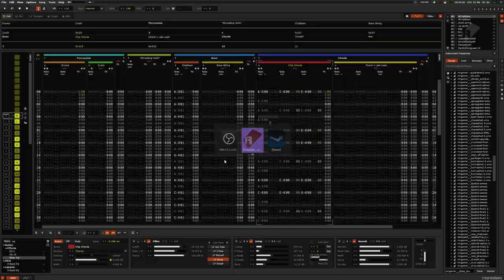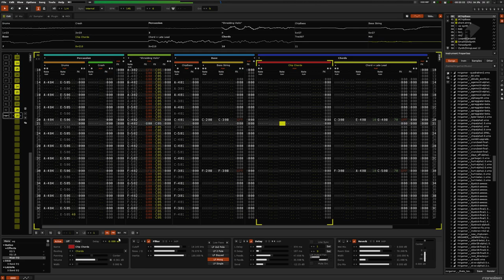That's Too Much (Final version, 26 years too late)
I have something *special* for you all! This tune is at least 26 years old, but finished just today. It was composed in an early version of renoise and now ported over to the latest with a shit-ton of fixes to filtering, commands and the dark arcane magics of Music Trackers. I also shortened it by nearly a minute by deleting a few repeats that distracted from the flow.

I'm using amiga module samples in this (which I ripped from my own fasttracker2 xm's), like the percussion and even most strings and the two leads. The audio quality is *weird* due to short, cut and looped 8-bit 22khz (or lower) samples being up-scaled to 16-Bit's 44khz, but it very much fits the super minimalism theme I've got going.

The musical style is what is most uncommon - even for me! It's similar to Swedish Synth Pop. Which is awesome. (And so am I humblebrag )

chip on demosceners! Yeets and greets to moonshine and all the (far too numerous) awesome people that sporadically interact with me - you know whom you are!

Cheers!